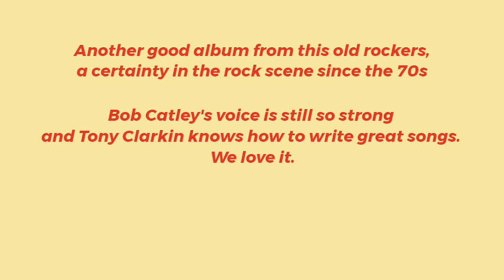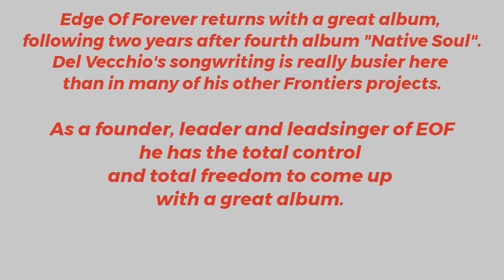4 ALBUMS MUST TO HAVE - January 2022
ALBUMS MUST TO HAVE
### JANUARY 2022 ###